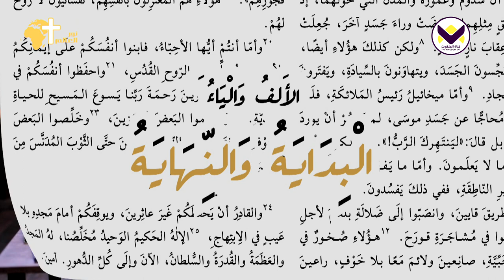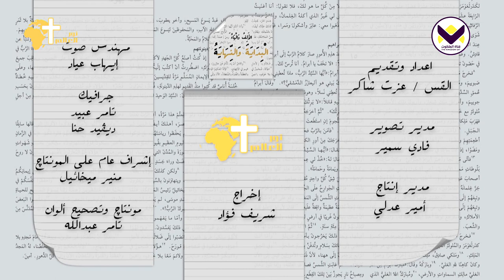شرح كلمات ترنيمة العذراء مريم - الحلقة 72 - برنامج البداية والنهاية